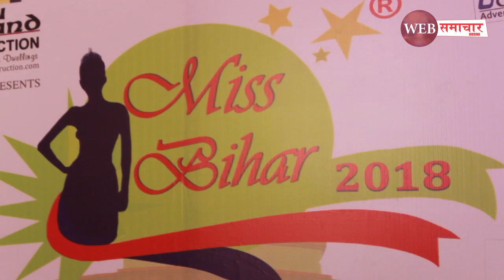Miss Bihar 2018 : मिस बिहार बनने के लिए ने झोंकी ताकत l Web Samachar 24X7